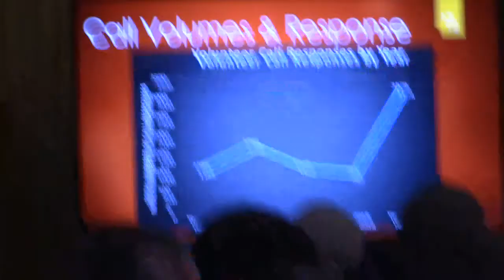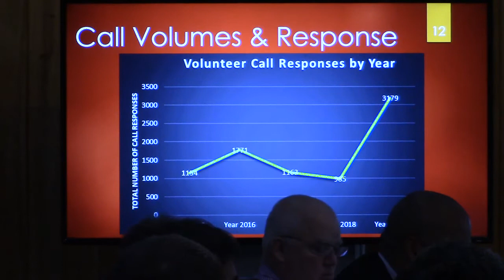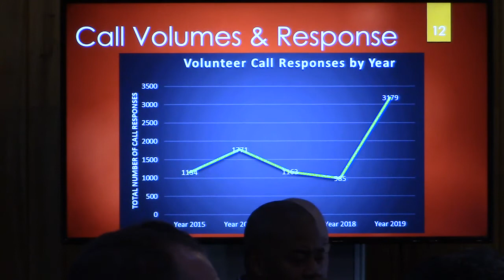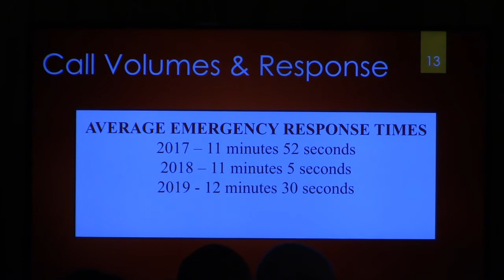Call Volume and Response @ LCC Retreat - 2020-02-06